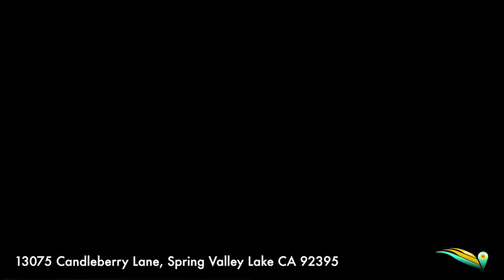13075 Candleberry Lane, Spring Valley Lake, CA 92395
A virtual tour for 13075 Candleberry Lane, Spring Valley Lake, CA 92395 provided by Eagle Eye Images.

Books
📕 How To Sell Your Home For Top Dollar and Fast
📕 Exactly What to Do When You Are Responsible For the Real Estate That a Loved One Leaves Behind

Charlotte Volsch 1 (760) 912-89
Cecil Volsch 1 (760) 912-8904